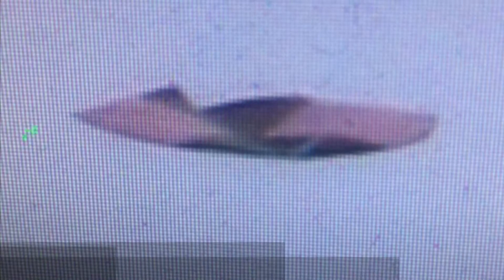CHRISTOS clips from angels amazing sighting of an alien shapeshifter craft